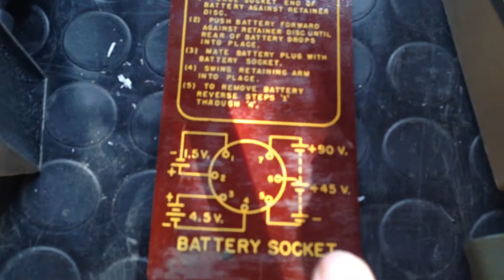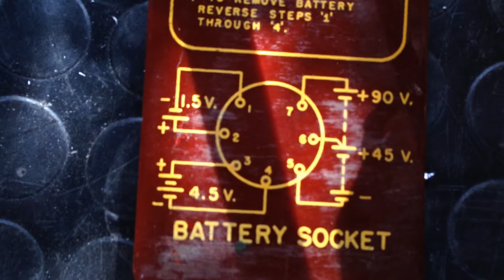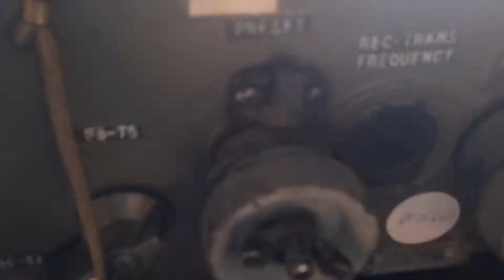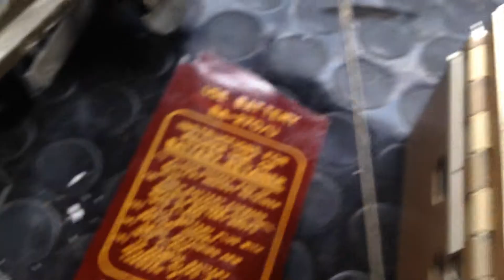Prueba enlace PRC 6 y PRC 77 funcionando Enrique TodoPorlaPatria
Prueba de funcionamiento de unos equipos que llegaron a mis manos averiados sin funcionar